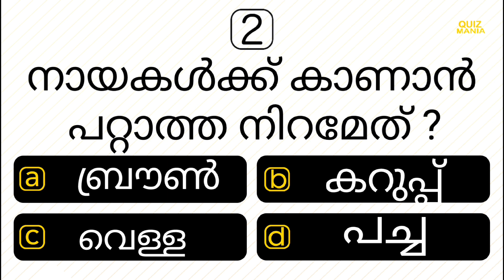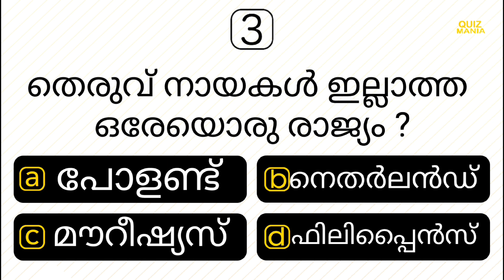PART | മലയാളം ക്വിസ് | GENERAL KNOWLEDGE | MCQ | IQ | PSC | INTERESTING GK | QUIZ MANIA MALAYALAM